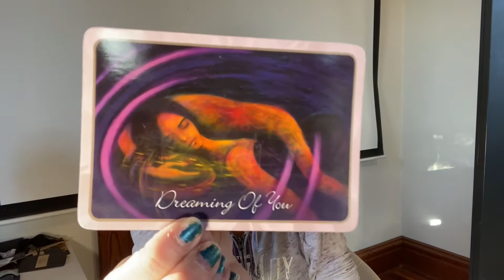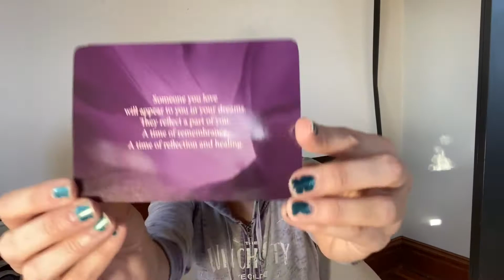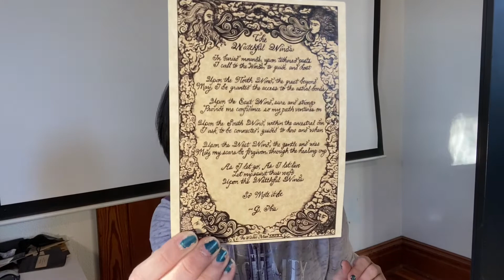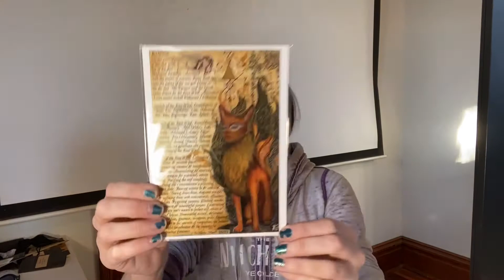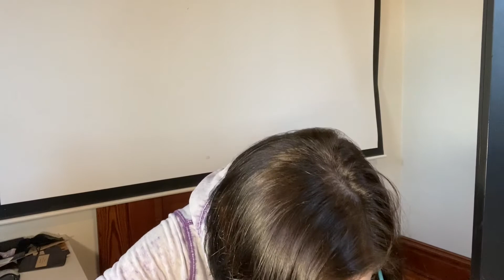The Witches Moon November 2020 unboxing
In this video, I am unboxing the Witches Moon from November 2020. Theme was The Witch & The Wind.